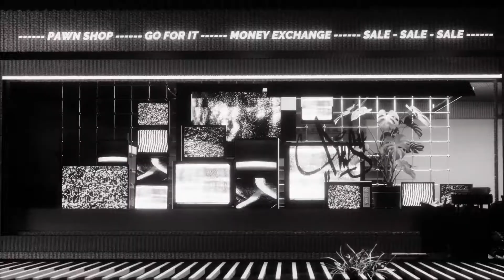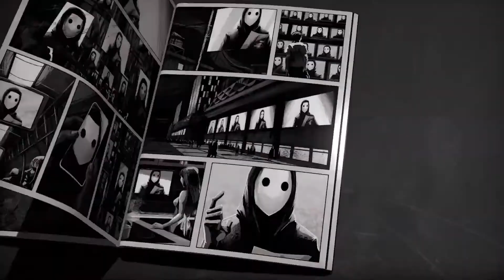Liberated Launch Trailer (SWITCH) JUNE 2020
Liberated is set in a near-future, tech-noir society slipping into the throes of authoritarianism, powered by corporations emboldened by new technology. Undeniable truths and personal freedom are dying as surveillance and weaponized personal data have painted the world in shades of grey.